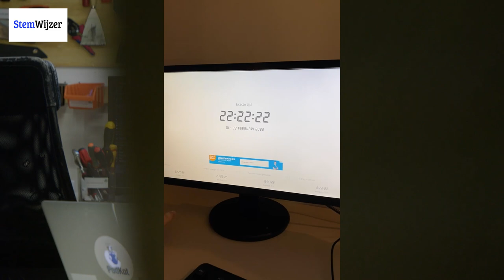PODKAT DOET STEMWIJZER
VOLG ONS OP INSTA
PODKAT: @podkatnl
JEFFREY: @jeffreyschreuder
GEDDY: @geddyouwe
VINCE: @vince_kruijt
DEREK: @derekpaauw
PAULINE: @pauleijnen
JOB: @joberino
MARNIX: @marnixschaap
MIKA: @gewoon.mika
SIDNEY: @sidneykruijt
DAAN: @daan2040
ALEX: @alexvd03
ARAN: @aran_paauw
MORRIS: @morris.wiersma
JARA: @jara_xp